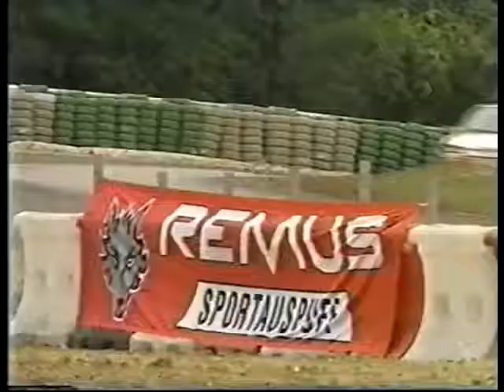1999 European Rallycross Round 2 Div 2 France Mickaël Poirier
1999 European Rallycross Div 2 France Faleyras circuit Ronny Scheveneels Mickaël Poirier Vlastimil Boháček